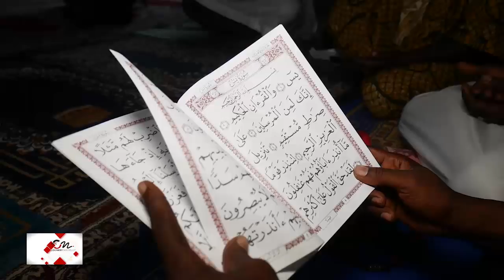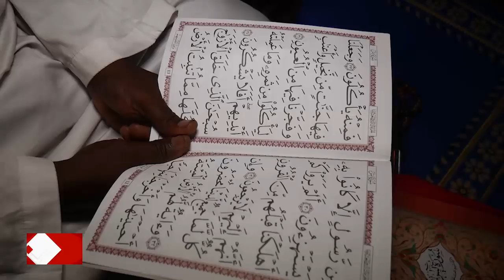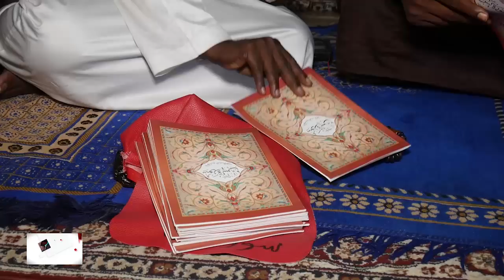Conakry Nouvelles GROUPE TONTON GENTILLE HOLLANDE